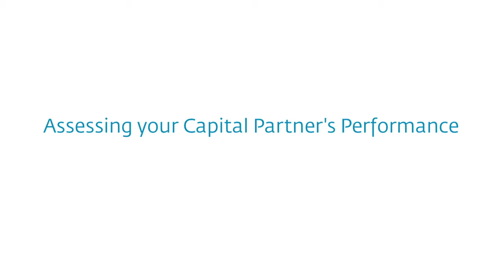Getting Funded: Learn How to Work With Your Banker with Dorothy Abreu on LIfe, Optimized by Dignitas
The recent financial crisis created a heightened awareness of the importance of the relationship between small business owners and their commercial bankers.  Dorothy Abreu, Vice President at PNC Bank sits down with Dignitas' Life, Optimized to discuss what every business owner and executive should know when working with a commercial banker.